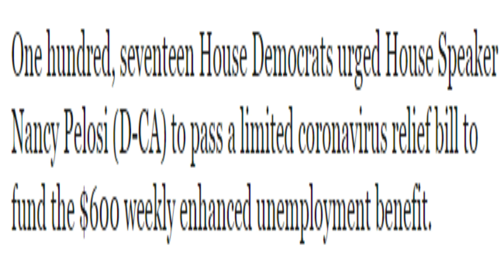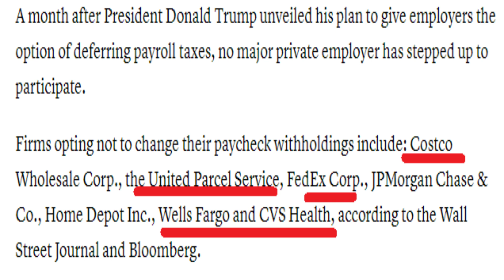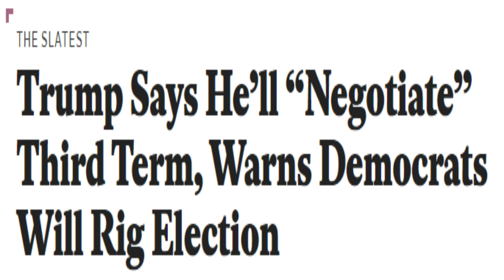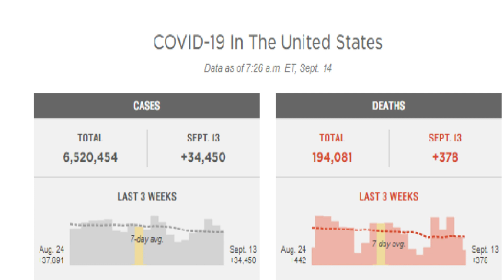شيك التحفيز الثاني نانسي بيلوسي ترغب في شيك تحفيزي ما بعد إنتخابات نونبر 2020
# STIMULUS CHECK 2#الانتخابات الرئاسية الأمريكية 2020#حزمة التحفيز الثانية